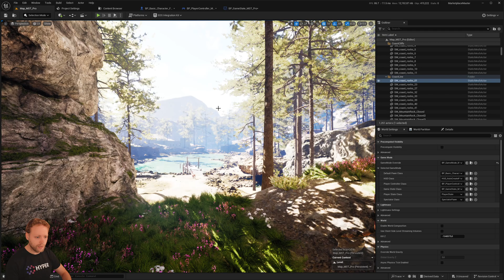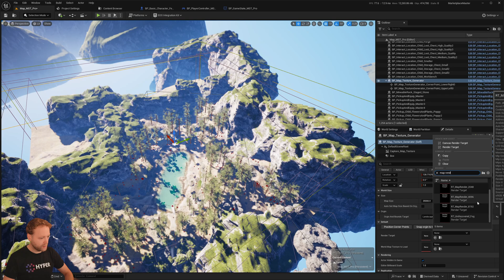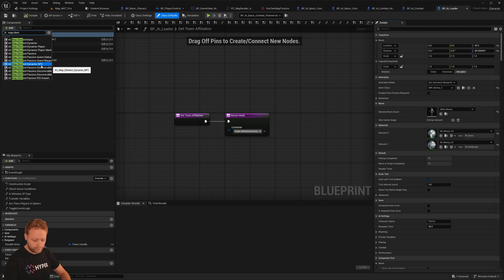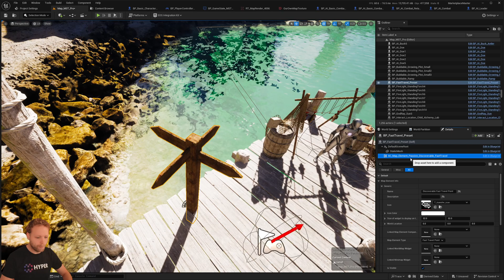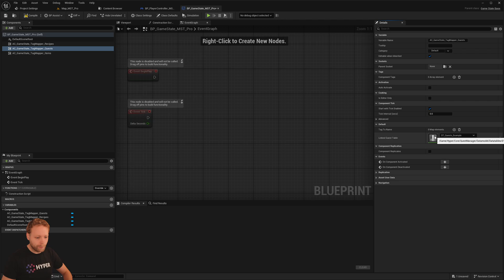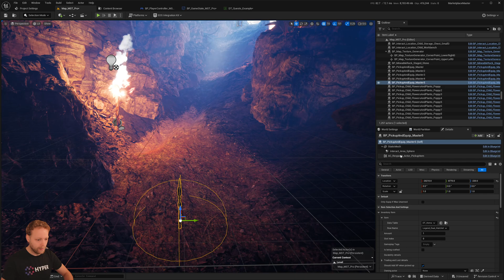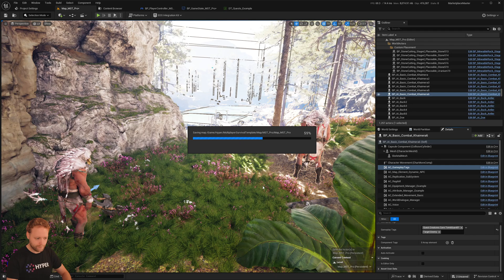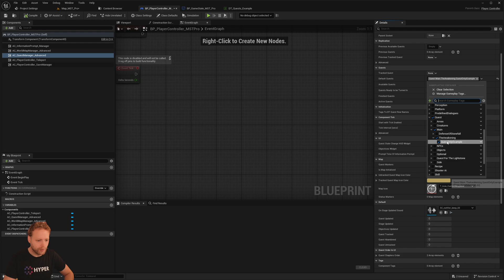How to add the Quests and Map System into MST Pro v3 | Games By Hyper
This migration tutorial is for MST Pro v3 users that want to add the Quest System and Map System Ability System into their project.

⏱️ Time Stamps:

00:00 Intro
00:05 Migrating and Adding Components
00:50 Create Map Texture
03:15 Add/Remove Compass and Mini Map
03:39 Add Enemy Map Element
04:22 Add Fast Travel Map Element
05:34 Adding/Editing Quests
06:44 Setup Quest Objectives
10:37 Quest/Map Integration Test
11:20 Outro

Courses and Learning:
For all your learning endeavors around unreal Engine and game development.
Now also available on Udemy!

💬  About Games By Hyper.
We are your partner in Unreal Engine Development. We empower game creators by offering modular components, game templates, and courses. We strive to foster collaboration and innovation within our community. We are focused on Unreal Engine assets.

Hyper empowers creators worldwide by developing modular components for your game. Our goal is to assist your game project, allowing you to concentrate on its core elements while we furnish you with a solid foundation. Our tools are designed for flexibility and prepared to seamlessly integrate with any project concept you envision.

Quality First
Excellence is our standard, and we adhere to core principles that position our assets at the top of what's available.

Key Features:
• Comprehensive and Adaptable: Our products include the most common use cases across various game types, ensuring completeness and flexibility.
• Data-Driven Approach: Easy adaptation is facilitated through a data-driven approach, offering spreadsheets for convenient mass edits.
• Seamless Integrations: Our assets seamlessly integrate, ensuring flawless migration.
• Blueprint-Exclusive Design: Accessible to both you and your entire team, our assets are designed exclusively in blueprint format.
• Extensive Documentation: From detailed code comments to post-verification documentation, we strive to provide comprehensive insights into the workings of our systems. Our aim is not only to explain what happens but also why, fostering a learning environment for you.
• Production-Ready Assurance: We commit to delivering assets that are ready for seamless integration into your production environment.